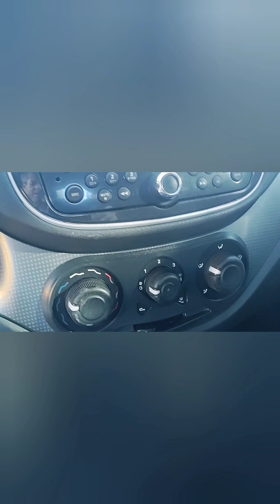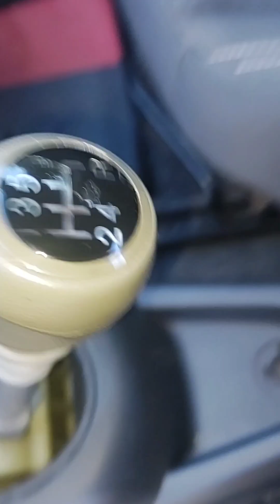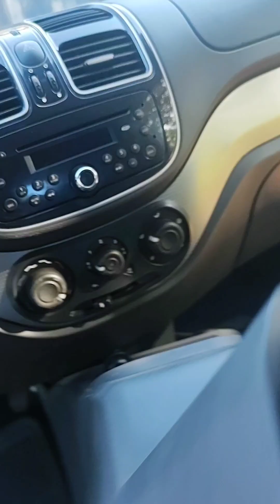PARTE 1 - troca do radiador do ar quente do gran siena atractive 1.4 2014.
Nessa série faça vc mesmo, resolvi trocar o radiador do ar quente do meu gran siena, depois de descobrir que ele tinha sido isolado. Cobraram muito caro pra trocar, dizendo que ia ter que tirar o painel e tal. Veja o vídeo, se vc estiver com o mesmo problema, pode te ajudar.